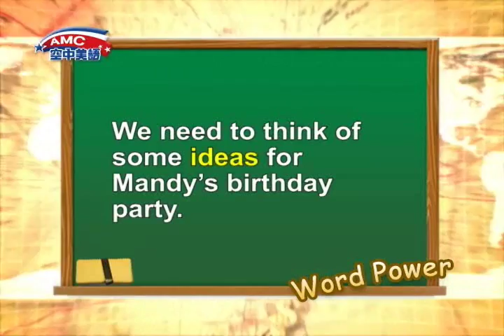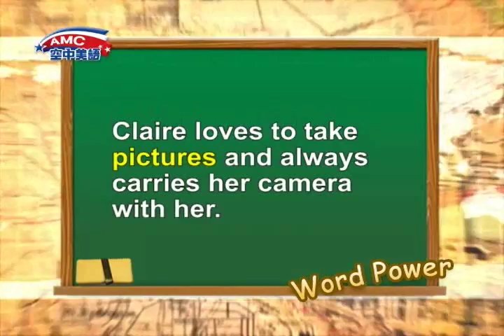2017年1月號Unit3-1【認識我的電腦！】-Word Power